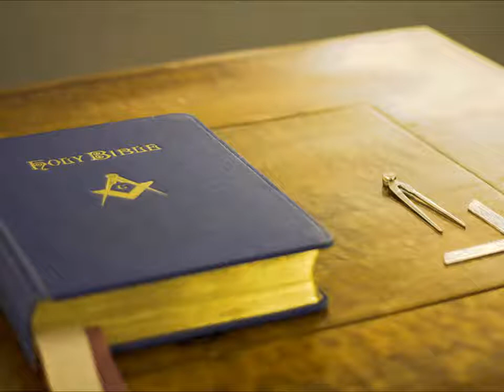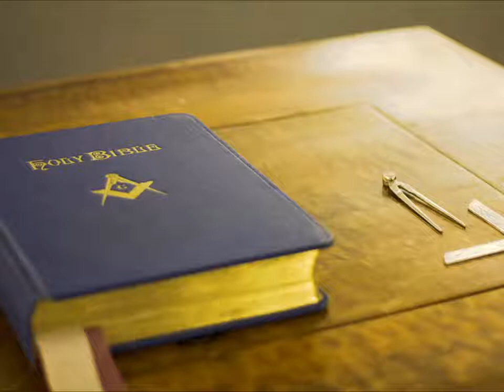The United Nuwabian Nation Of Moors - The Truth Of FreeMasons, Shriners & The Real Jesus